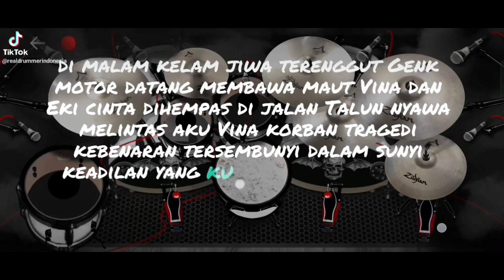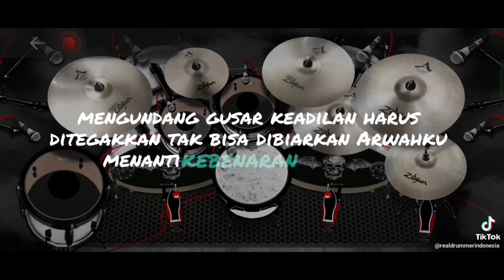REKAYASA F*CKTA NEGERI INI